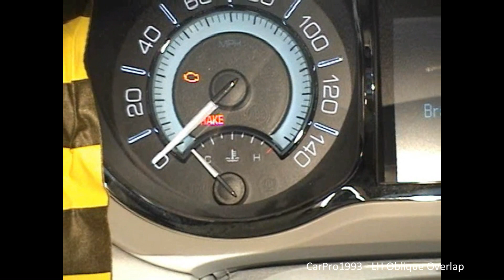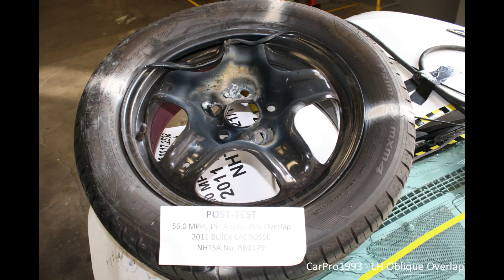2010-2016 Buick LaCrosse NHTSA Oblique Overlap Crash Test (Left Side)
A crash test performed 10/20/11 to analyze the performance of a vehicle in an Oblique Overlap on the driver side. Observing the performance of seat belts and airbags, as well as dummy biomechanics. The MDB weighs 5490lbs. (2490kg) This is a 15-Degree, 35% overlap frontal crash test at 56 Mph. (90 Km/h) Both occupants are restrained, the front occupant is a 50th Percentile Male Thor dummy, the rear occupant is a Hybrid III 5th Percentile Female dummy.

Dummy Information:
Driver - Passenger (LR)
HIC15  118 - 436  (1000 Max)
Chest Compression (mm)  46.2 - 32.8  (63 / 52 Max)
Chest G's  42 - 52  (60 Max)
Nij (Neck Injury Criteria)  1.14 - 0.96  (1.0 Max)
Neck Tension (N)  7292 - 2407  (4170 / 2620 Max)
Neck Compression (N)  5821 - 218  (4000 / 2520 Max)
Pelvic G's  99 - Not Recorded
Femur Load (L/R - N)  6985/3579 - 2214/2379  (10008/6805 Max)
Multiple neck injury levels indicated a high risk of serious injury.
The passenger's curtain and torso airbags were disabled

Pre-Test (0:00)
Impact Event (3:03)
Post-Test (7:56)